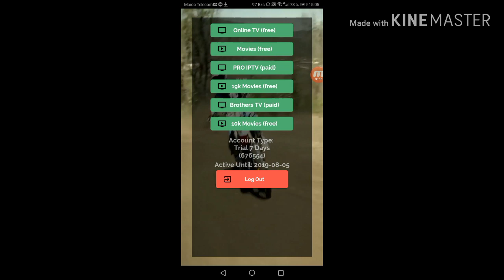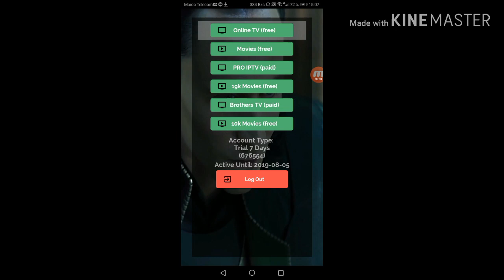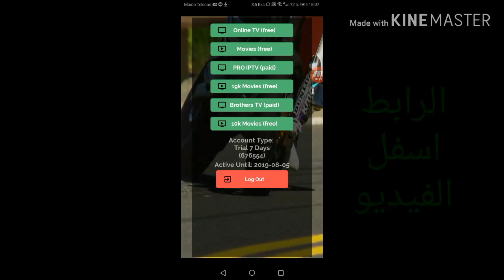تطبيق star7live + تفعيل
star7 live v3.0,
star7 live v3.1,
star7 live v2.9,
star7 live 3.2,
star7 live v3. 0,